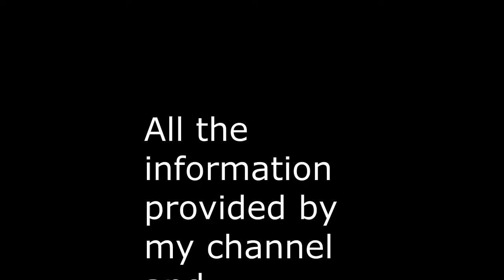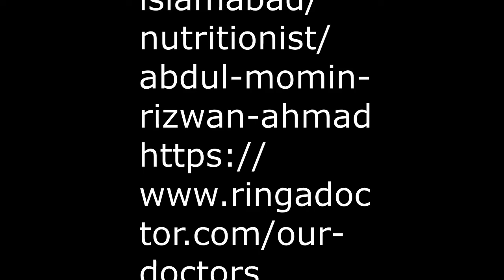Lose weight fast (Hindi/Urdu) | Wazan Kam Kare | جسمانی سرگرمی اور 18 سے 64 سال کی عمر کےلوگ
Physical activity is literally for everyone. Whether you work in an office or are a student, you need to be physically active, to lead a healthy life.

3. Like my video
4. Post your comments
5. Share with others